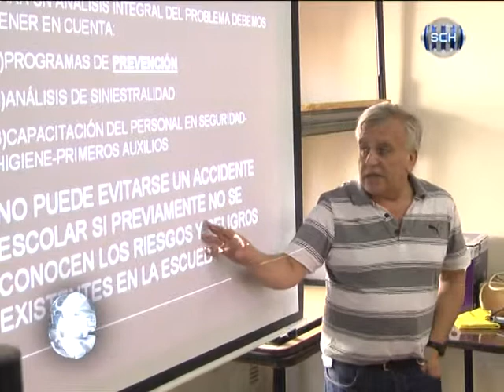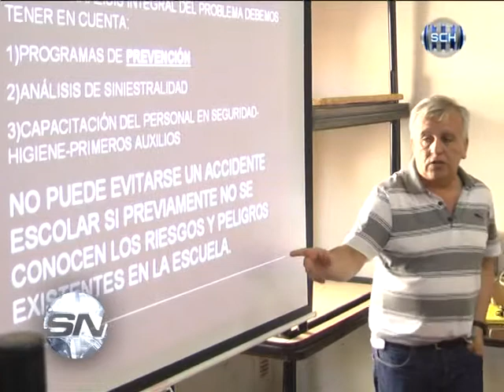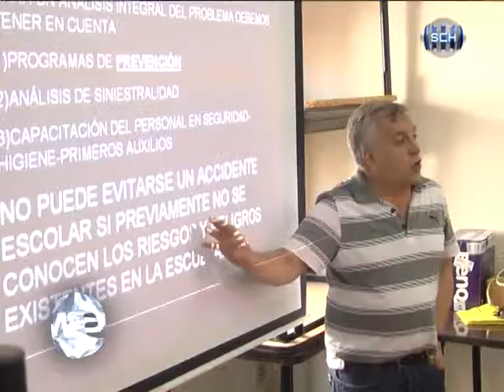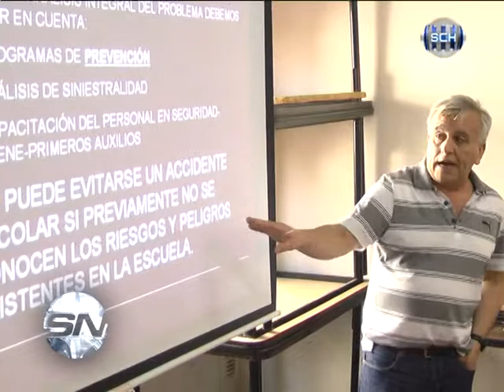FEB - JORNADA SOBRE RESPONSABILIDAD CIVIL